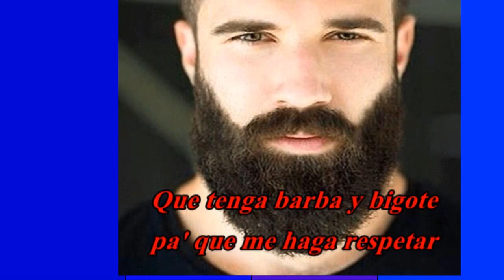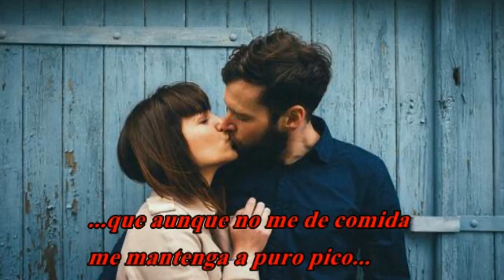LA MUJER DE ROBERTO .AMÉRICO Y SUS CARIBES.CANTA:LEONIDAS "CABALLITO" GARCÉS.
AUNQUE ESTE TEMA LES RESULTE FAMILIAR EN YOUTUBE DECIDÍ SUBIRLO PARA ENFATIZAR EL HECHO DE QUE QUIEN LO CANTA ES SU MISMO AUTOR SEGUNDO LEONIDAS GARCÉS,MÁS CONOCIDO COMO"CABALLITO" GARCÉS. IGUALMENTE ES EL COMPOSITOR E INTÉRPRETE DEL SON PAISA "EL MARIDO", AMBAS GRABACIONES CON LA ORQUESTA DE AMÉRICO Y SUS CARIBES.ESCUCHEN EN RITMO DE CURRULAO A "CABALLITO GARCÉS CON AMÉRICO Y SUS CARIBES: LA MUJER DE ROBERTO.